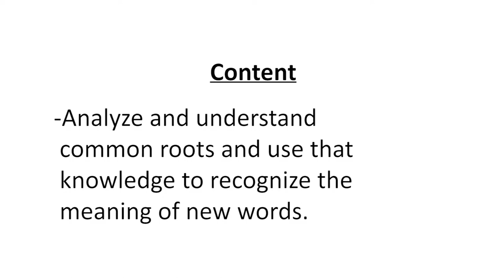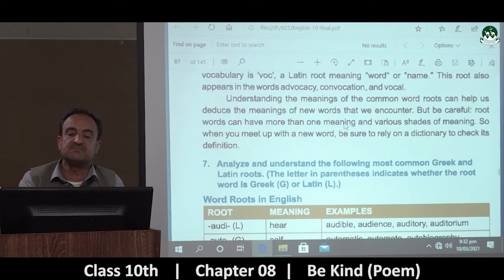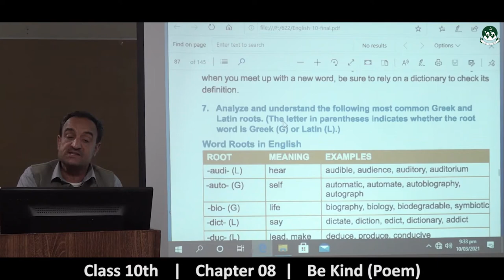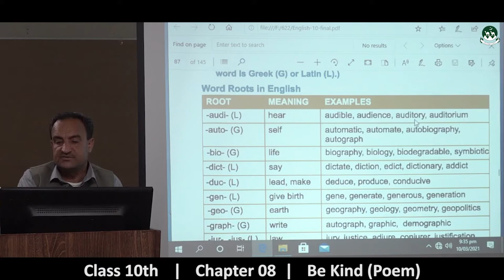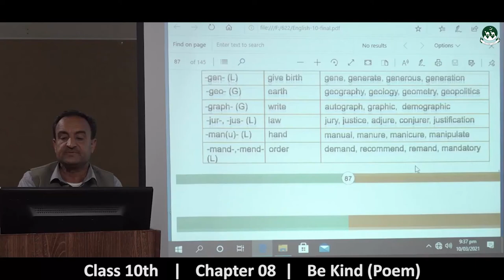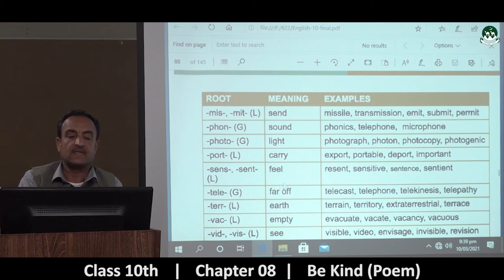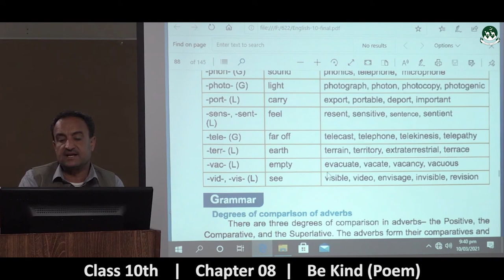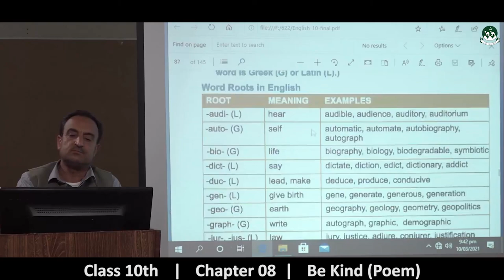Secondary Class 10th English Chapter 08 - Be Kind (Poem) [lecture 04]